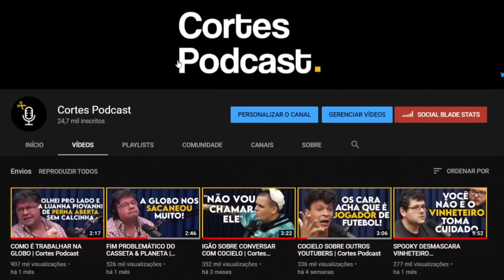DA CUNHA ESTÁ SENDO PROCESSADO! | Cortes Podcast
Vídeo original:
DELEGADO DA CUNHA - Cometa Podcast #02